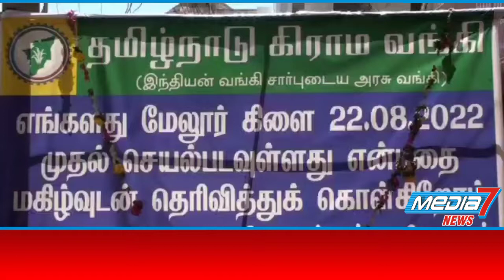தமிழ்நாடு கிராம வங்கியின் 647 வது கிளை திறக்கப்பட்டது...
மதுரையில் தமிழ்நாடு கிராம வங்கியின் 647 வது கிளை திறக்கப்பட்டது

மதுரை மாவட்டம் மேலூர் பகுதியில் மதுரை திருச்சி பிரதான சாலையில் தமிழ்நாடு கிராம வங்கியின் 647 வது கிளை திறக்கப்பட்டது இவ்விழாவிற்கு தமிழ்நாடு கிராம வங்கியின் தலைவர் செல்வராஜ் தலைமையிலும்கிளை மேலாளர் காயத்ரி வட்டார மேலாளர் கந்தசாமி முன்னிலையிலும் பொது மேலாளர்கள் வாசுதேவன் தாமோதரன் மற்றும்மேலூர் சேர்மன் முகமது யாசின் ஆகியோர்  திறந்து வைத்தனர்இதனைத் தொடர்ந்து வங்கி அதிகாரிகள் குத்து விளக்கு ஏற்றி வைத்தனர்இவ்விழாவில் பொதுமக்களுக்கு வீட்டுக் கடன் வழங்கப்பட்டது மற்றும் பொதுமக்கள் டெபாசிட் மற்றும் புதிய வங்கி கணக்குகளை துவங்கினர்அதனைத் தொடர்ந்து வங்கி மேலாளர்கள் வட தமிழகத்தில் பல்லவன் கிராம வங்கியாகவும் தென் தமிழகத்தில் பாண்டியன் கிராம வங்கியாகவும் செயல்பட்டது  இவ்விரு வங்கிகளையும் 2019 ஆம் ஆண்டு ஒன்றிணைத்து தமிழ்நாடு கிராம வங்கி என ஆரம்பிக்கப்பட்டது எனவும் தமிழ்நாடு கிராம வங்கியின் சேவைகள் செயல்பாடுகளை பற்றியும் நகை கடன் பயிர் கடன் வீட்டு கடன் குறைந்த வட்டி வீதத்தை பற்றியும் மற்றும் பல்வேறு சேவைகள் குறித்தும் பொது மக்களுக்கு எடுத்துக்கூறி பயனடையுமாறு விளக்கினார் விழாவில் ஏராளமான பொதுமக்கள் வங்கி அதிகாரிகள் கலந்து கொண்டனர்விழாவில் கலந்து கொண்ட வங்கி அதிகாரிகளுக்கு பொன்னாடை போர்த்தி கௌரவிக்கப்பட்டனர்